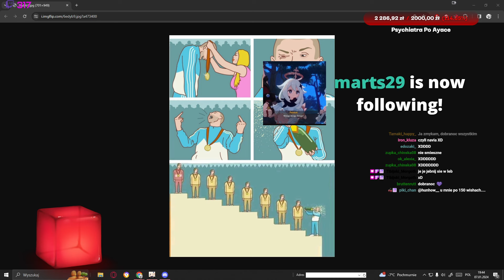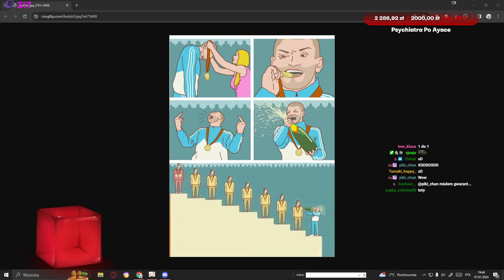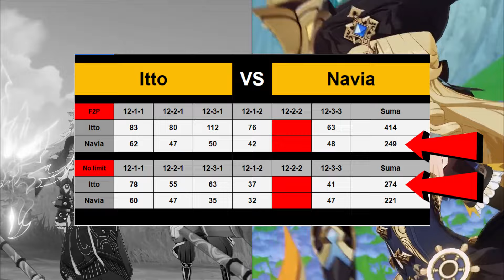NAVIA VS ITTO | KTO JEST NAJLEPSZYM GEO DPS?! | Genshin Impact 4.3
Gdyby ktos nie wiedział to:
Genshin Impact – fabularna gra akcji w konwencji fantasy, z możliwością eksploracji otwartego świata, wyprodukowana i wydana przez chińskie studio miHoYo. Gra jest oparta na systemie walki z wykorzystaniem magii żywiołów i możliwością przełączania postaci. Genshin Impact dostępna jest tylko w trybie online i zawiera ograniczony tryb wieloosobowy, umożliwiający wspólną zabawę maksymalnie czterem graczom. Gra została wydana 28 września 2020 na platformach Microsoft Windows, PlayStation 4, Android i iOS oraz 28 kwietnia 2021 na PlayStation 5. Planowana jest również wersja na Nintendo Switcha. Produkcja spotkała się z pozytywnym przyjęciem recenzentów, aczkolwiek monetyzacja wykorzystująca system gacha została uznana za kontrowersyjną.

Navia Caspar to grywalna postać Geo z sojuszem Ousia w Genshin Impact .
Jest przewodniczącą Spina di Rosula , urzędu sprawowanego wcześniej przez jej zmarłego ojca Callasa.

Arataki Itto ( japoński :荒あら瀧たき一いっ斗と Arataki Itto ) to grywalna postać Geo w Genshin Impact .
Głośny i dumny potomek karmazynowych oni , Itto jest także przywódcą i założycielem Gangu Arataki . Choć nie jest złoczyńcą, jego reputacja przestępcy w Inazuma City pozostawia wiele do życzenia.

XD